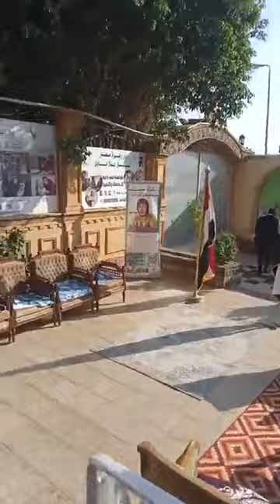ضحك ولعب وجد وحب ماذا يحدث في دار زهرة مصر